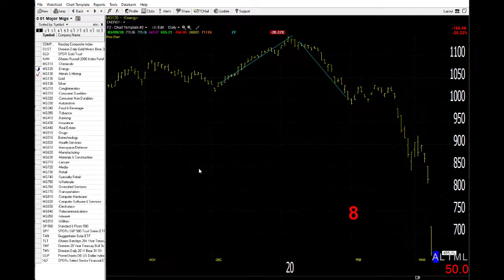03/10/20 Dave Landry's Market In A Minute-Wait For Bounce To Short, Be Super Selective On Long Side